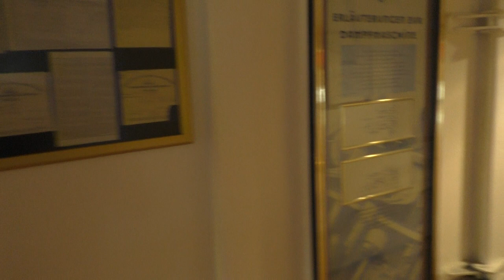KD / Köln-Düsseldorfer Rheinschiffahrt / Schaufelradschiff Goethe (2)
KD / Köln-Düsseldorfer Deutsche Rheinschiffahrt AG:

Nostalgie-Route mit dem Schaufelradschiff "GOETHE" im Romantischen (UNESCO Welterbe) Mittelrheintal.
Anlegen in St. Goarshausen !!!